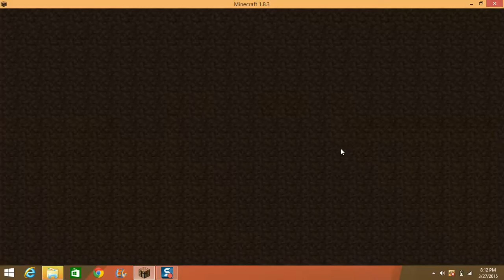MINECRAFT COLLAB Part 2